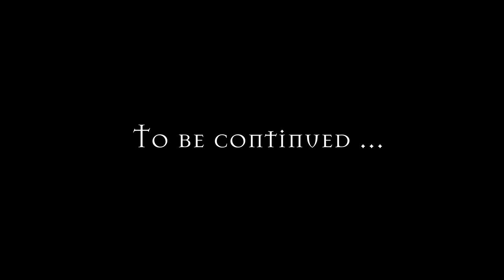WITCHER 3: Blood and Wine #20 - All your Hanse are belong to us!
My blind let's play of The Witcher 3 - Blood and Wine (Death March Difficulty)